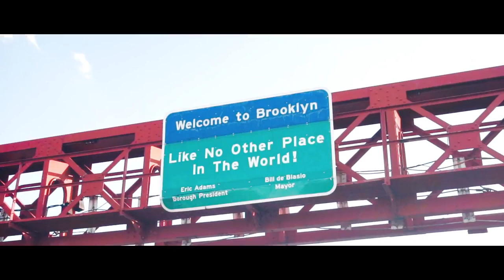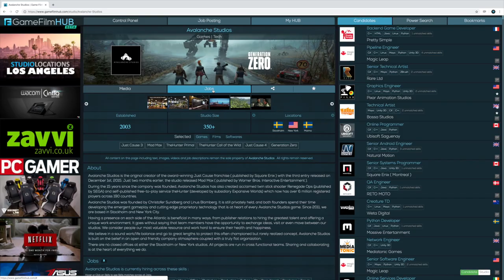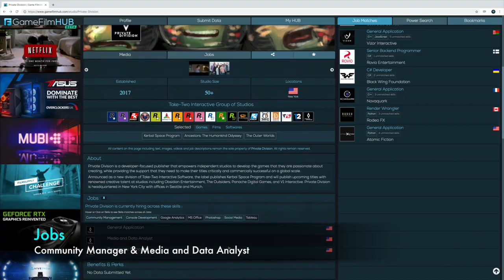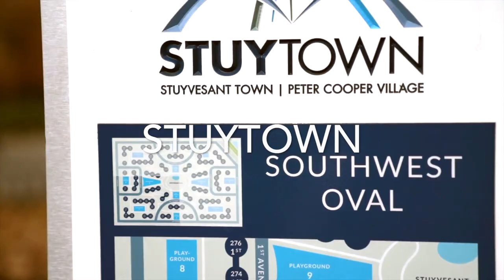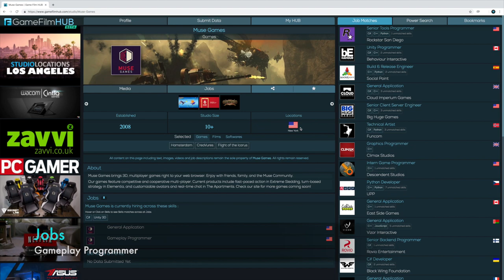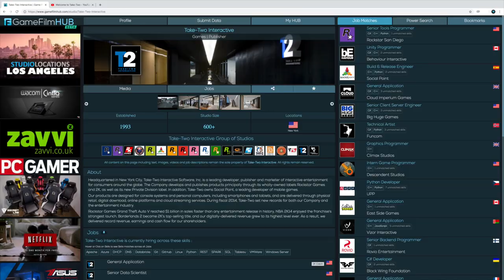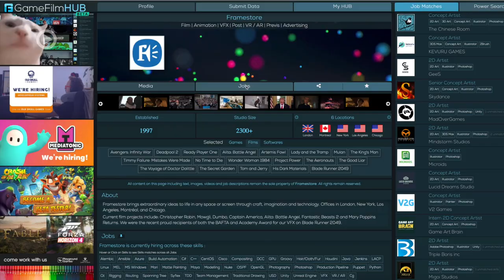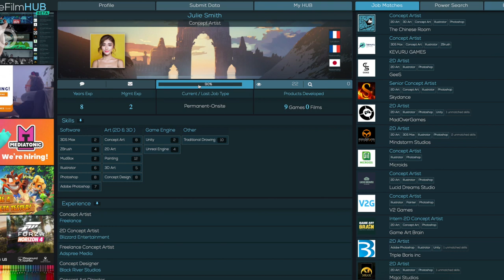15 GAME, FILM & ANIMATION STUDIOS | NEW YORK | PART 1 | HD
PART 2 will be published 2nd quarter 2021

All Information from GameFilmhub and Linkedin data at the time of publishing

TIME STAMPS

01:27  Rockstar Games
02:23  Avalanche Studios
02:58  Private Division
03:36  Gameloft
04:08  Tilting Point

04:40  Cost of Living In NYC

06:46  Fresh Planet
07:02  Muse Games
07:16  PlayDots   ( DOTS )
07:35  Brainpop
07:55  Take Two Interactive

08:28  Useful Facts About NYC

09:18  KING
10:12  Framestore
10:44  Marvel Studios
11:08  Method Studios
11:50  Studios Next Time   ( New York State - Boston |  Albany | Troy )

12:20  NEXT TIME   STUDIO LOCATIONS - LONDON